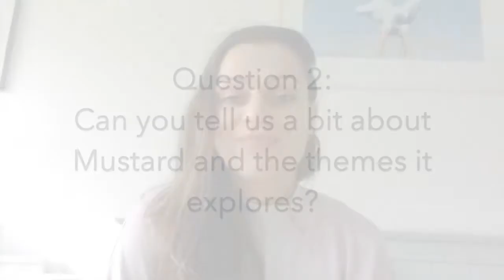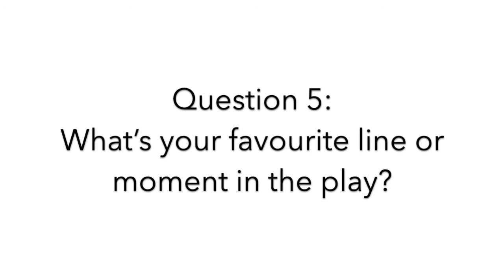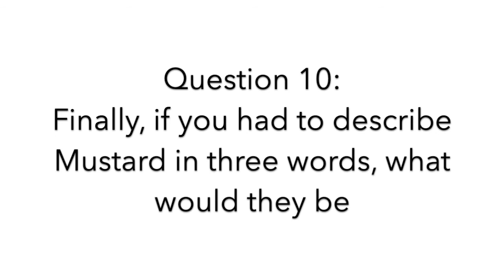Mustard's Eva O'Connor answers our 10 Questions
'It's about heartbreak, coping mechanisms and battling your demons in weird ways.'

We caught up with Mustard playwright and performer, Eva O'Connor and set her our 10 Questions.

Mustard is available to watch until Mon 14 Dec.